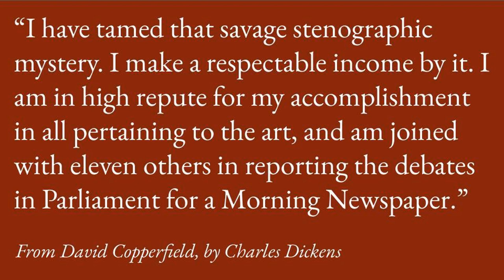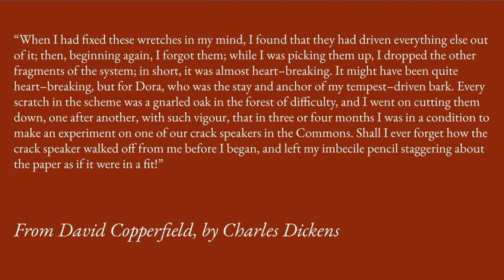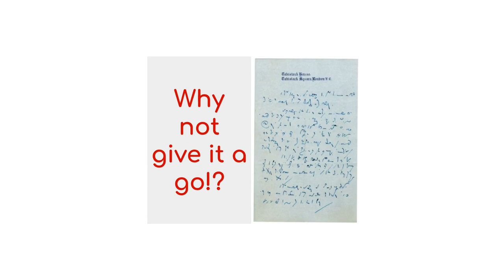[064] The Dickens Code: Unsolved in over 150 years.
In this video I explain a little about a set of documents written by Charles Dickens in the 19th Century which have  never been deciphered. There is now a prize being offered to the person who can make the most progress with decoding one of DIckens' letters known as the Tavistock letter. In this video I explain the background to the competition.